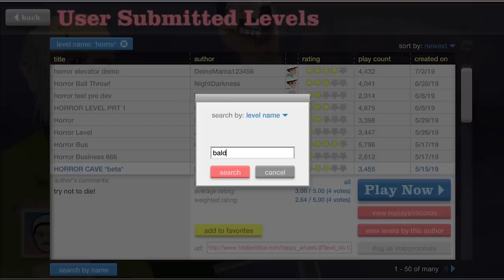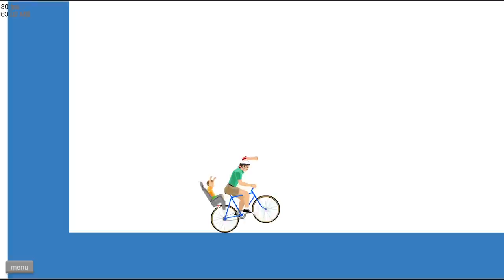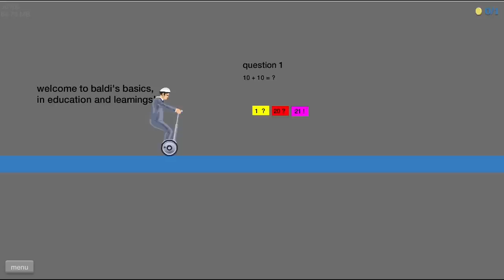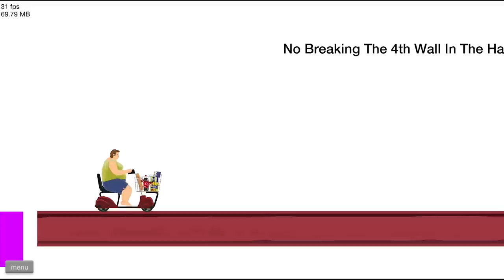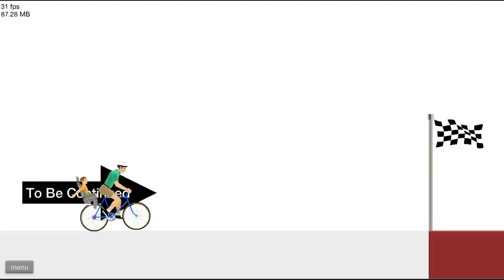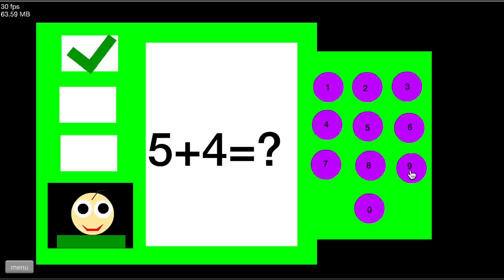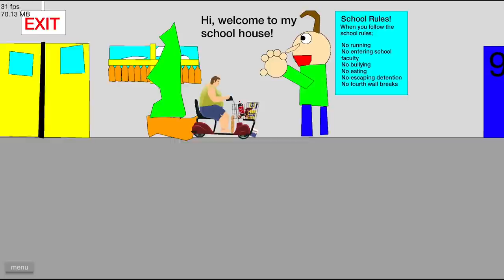Bike Riding with Baldi!